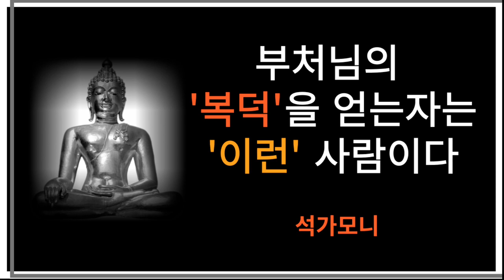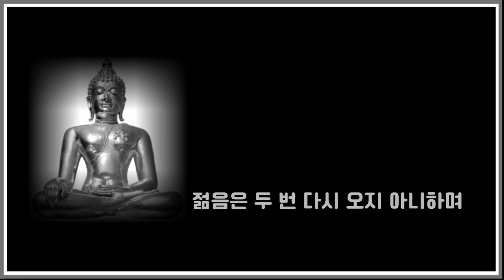'이런' 자에게 부처님의 '복덕'이 내려진다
석가모니 부처님의 지혜로움을 배워보세요